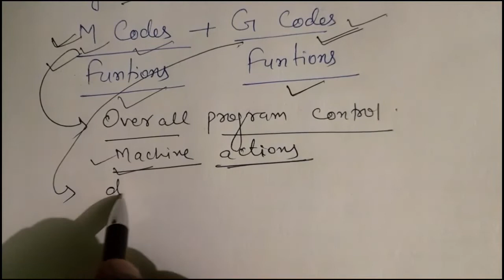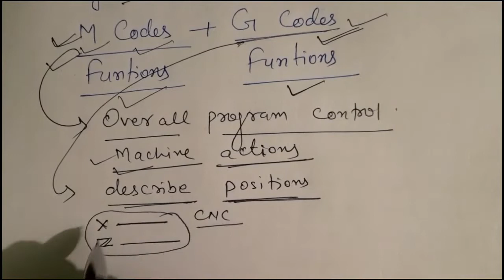M codes और G codes के बारे में Details में समझें ।